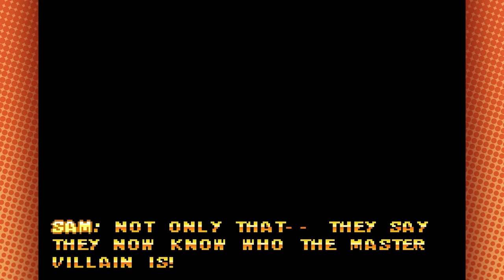Frog. Agent Frog. | Spy Muppets: License to Croak